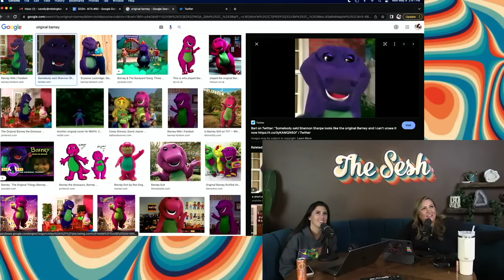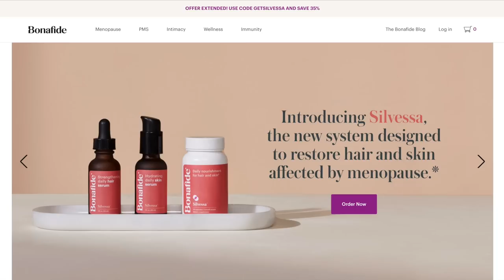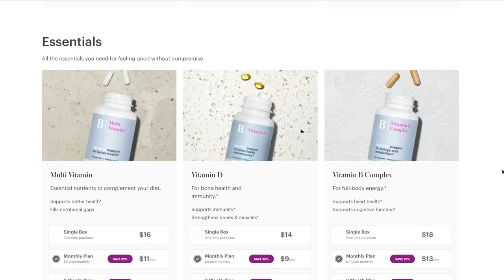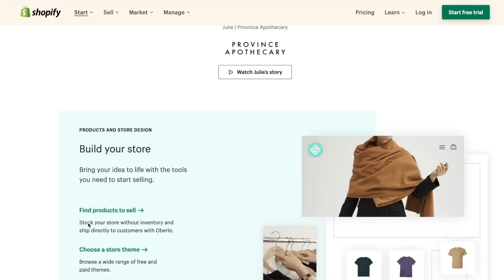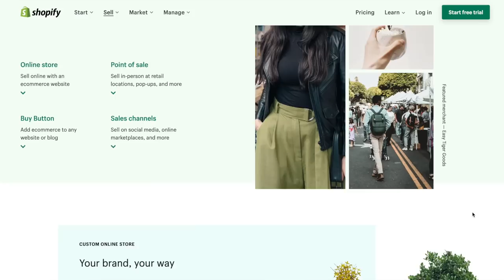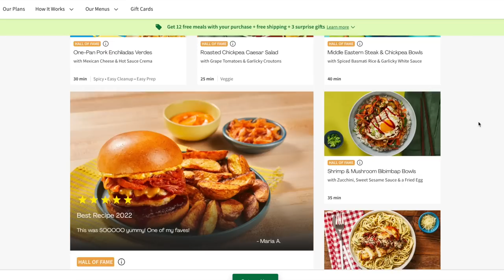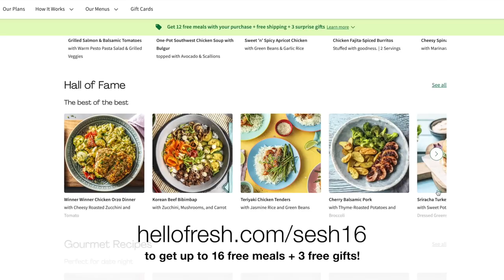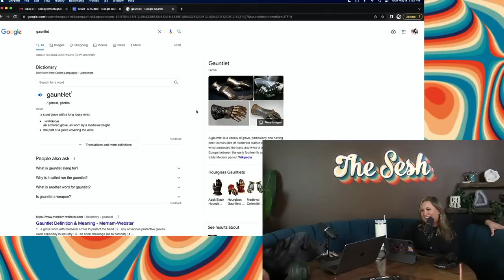Getting Remarried & STILL Wearing Your Ex’s Wedding Ring?! | Am I The A**hole?- The Sesh Podcast 80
Time Stamps:
0:00 - Hi friends!
28:53 - AITA for wanting a destination wedding?
32:52 - AITA for not walking my husband through mothers day?
36:02 - AITA for not eating cake?
39:51 - AITA or is the guy a creep?
41:31 - AITA for changing milk?
49:20 - AITA for getting a Brazilian?
53:53 - AITA for pooping in a bag?
58:16 - AITA for asking  my s/o to stop wearing her ex’s ring
1:02:08 - AITA for calling the cops on my neighbor?
1:08:09 - AITA for ordering an expensive meal?

8547 E Arapahoe Rd Ste J # 233